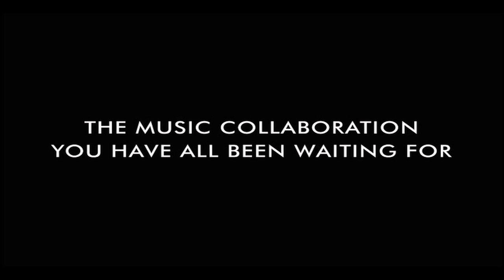"Leck Mich Im Arsch"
The 7" single is now available in the TMR store

What do The Insane Clown Posse, Third Man Records, and Mozart have in common?

Back in '82, ahem, 1782, Wolfgang Amadeus Mozart wrote a piece that's been left out of the spotlight ever since. The title of the piece is "Leck Mich Im Arsch" or literally translated to English as "Lick me in the arse." Understandably this piece has figuratively been swept under the rug. So who better to give this piece it's due respect than the wildly successful, much misunderstood, and divisive Southwest Detroit rappers Insane Clown Posse?

With fellow Southwest Detroit-born Jack White at the production helm and musical backing by Nashville's very own Jeff the Brotherhood, this 2011 version of "Leck Mich Im Arsch" marries Mozart's melody (and lyrics sung in operatic German) with ICP's poignant lyrical addition in English and Jeff the B's monster-riffs, letting the whole thing tie together in the most beautiful of ways.